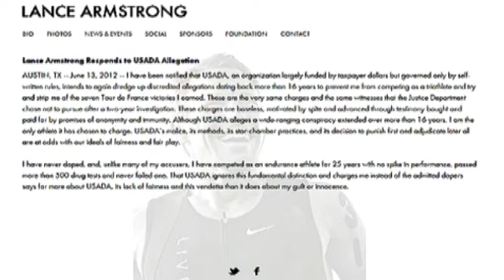Nuevos cargos de dopaje contra Armstrong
18 junio

Imágenes: Zoom.in

La USADA acusa al siete veces campeón del Tour de Francia de prácticas de dopaje. Podría perder todos los títulos de la ronda gala y de momento no puede competir en triatlón, su actual deporte.